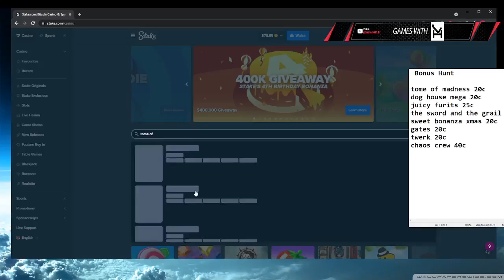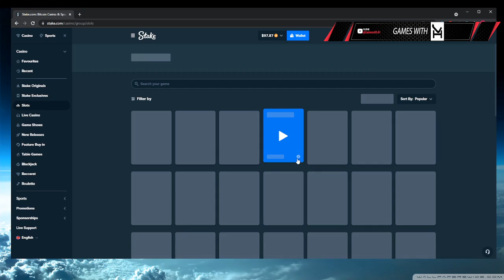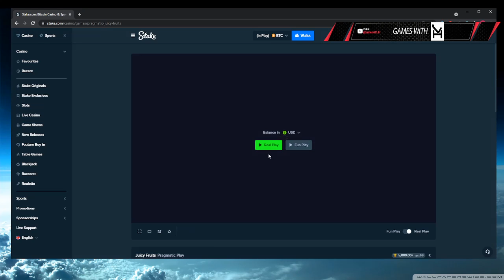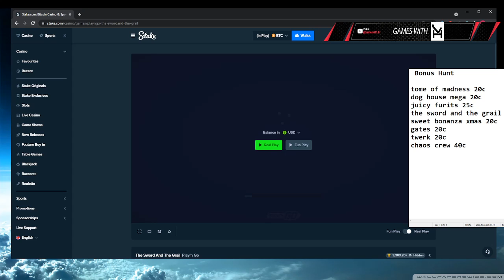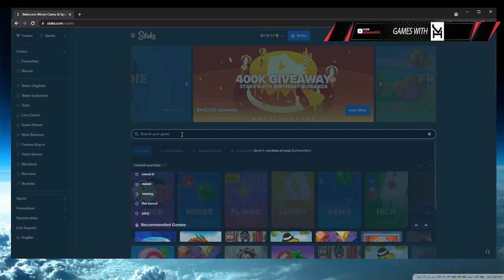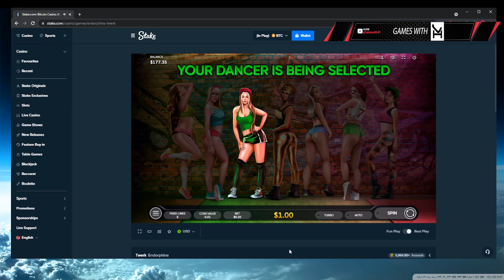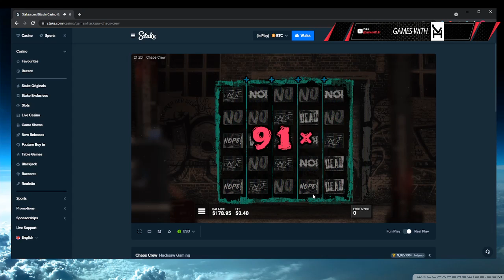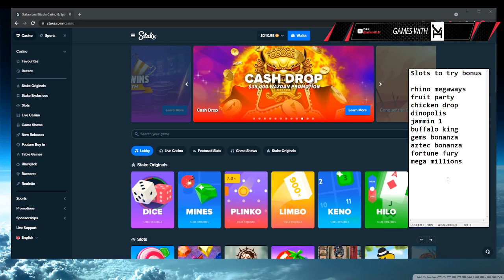Tuesday Slots Bonus opening, Chaos Crew, Dog House megaways, Juicy Fruit and More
I got 8 Bonuses at a cost of 100 Dollar, Lets see what they pay -- Watch live